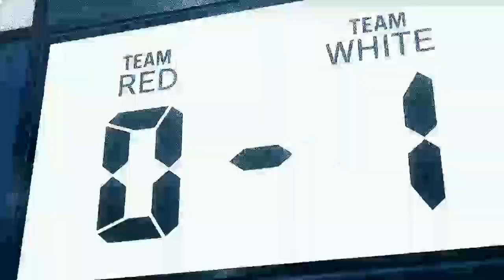Blue lock " Rin & Aryu " - Tous Les Mêmes [ Edit/AMV ] | Quick!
𝗠𝘂𝘀𝗶𝗰 𝗢𝗿𝗶𝗴𝗶𝗻𝗮𝗹
Stromae - Tous Les Mêmes

𝗔𝗻𝗶𝗺𝗲
Blue Lock

[ TAGS ]